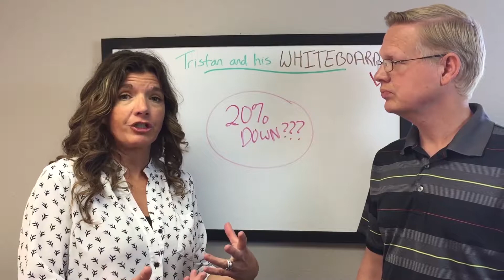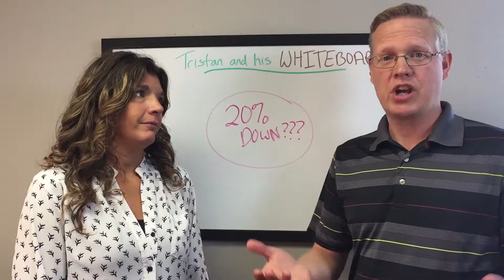Do you Need 20% Down to Buy a House? | Tristan and his WHITEBOARD LIVE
Tristan and his WHITEBOARD LIVE is a real estate video show where Tristan talks about different aspects of the home buying and home selling process in Rapid City, SD.

In this episode, Tristan is joined by Angelia Dale with Gateway Mortgage to talk about whether or not a buyer needs 20% down to buy a home.

Angelia Dale, Loan Originator, NMLS #175544
Gateway Mortgage Group
Rapid City, SD

Gateway Mortgage Group is a registered service mark of Gateway Mortgage Group, LLC NMLS 7233. All loans subject to program guidelines and final underwriting approval. Contact local branch for details. 1301 W Omaha St #118, Rapid City, SD 57701. South Dakota Mortgage Lender License ML.05071.